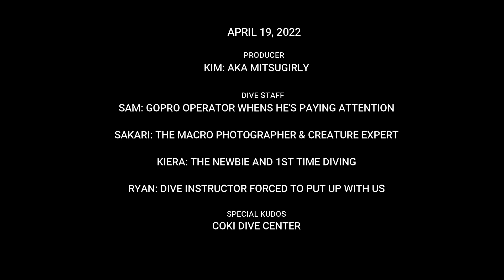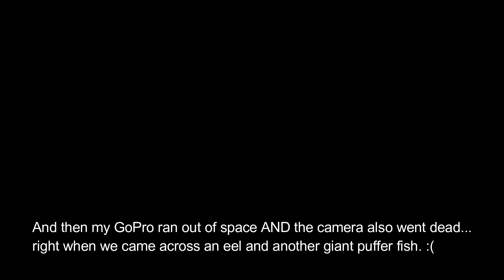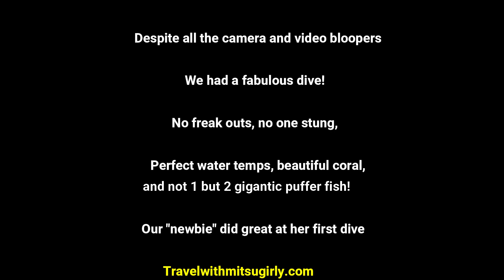Scuba Diving for beginners from shore at Coki Beach St Thomas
Our fun dive around  Coki Beach St Thomas 2022
Great place to learn diving with a thriving coral reef close to shore. Plenty of fish, colorful coral, eels, several LARGE pufferfish. It won't disappoint! Thanks to Coki Dive Center for taking us out. This is the second time we've used them and they are awesome! We did have a camera malfunction and our GoPro card filled up before the dive was up. :(